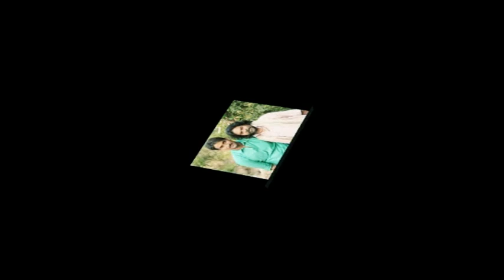Actor Director ChandraBhushan Singh and bollywood actors in a series of acts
Actor Director ChandraBhushan Singh and bollywood actor in a series of act new shots Onkar dass manikpuri,hemant pandey,supriya kumari,pankaj narayan aditya lakhiya,badal ji and more bollywood actors